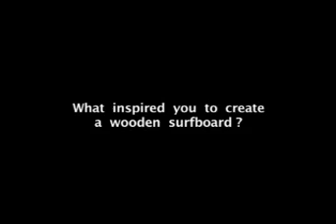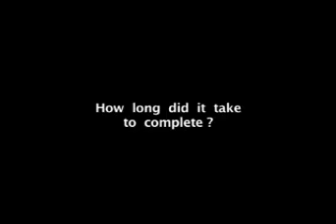Beautiful Surfboard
Surfing on art